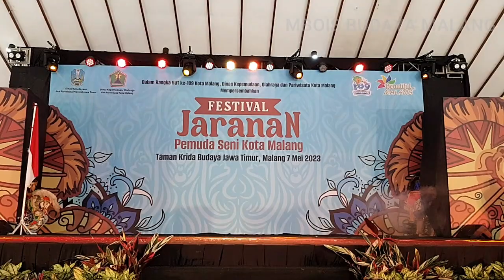JARANAN ROGO JOYO REJO | FESTIVAL JARANAN 2023 MALANG | CULTURE ARTS OF JARANAN INDONESIA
FESTIVAL JARANAN 7 MEI 2023 | JARANAN ROGO JOYO REJO | Pemuda Seni Kota Malang live Taman Krida Budaya MALANG